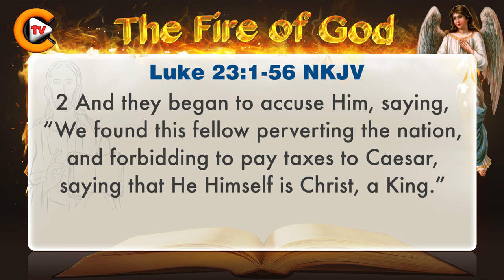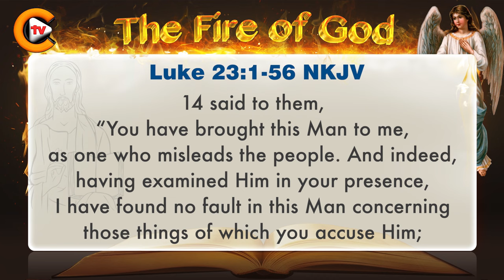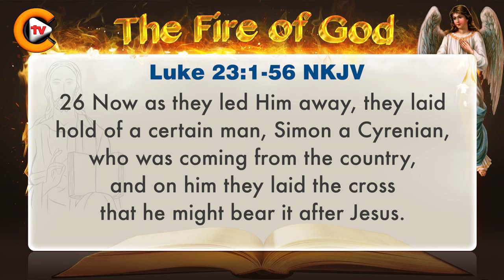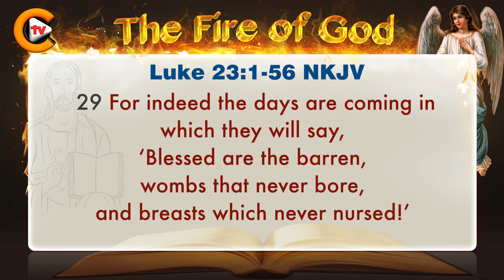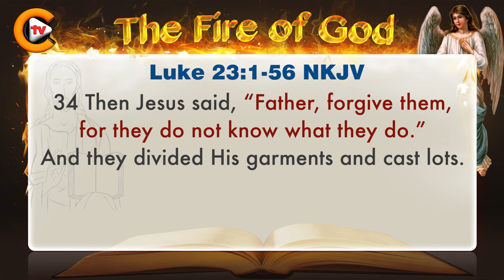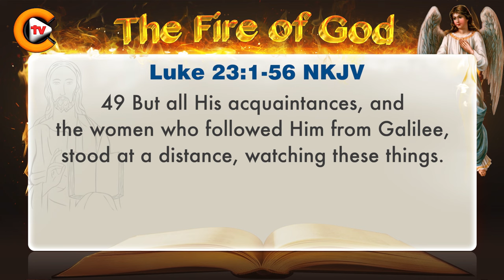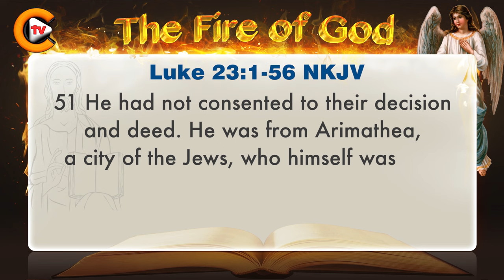♥️Gospel of Luke Chapter 23 ♥️biblestudy ♥️nkjv 🎚️bible